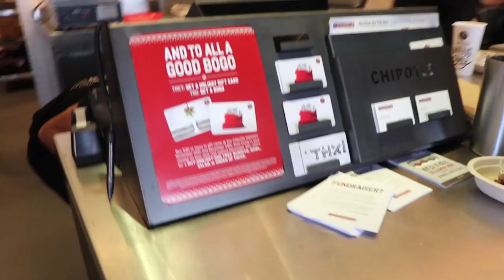Fun Day With Dad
Tristan filmed his day while hanging out in Sacramento with his dad.

Lance's IG: llaanncceegg
Lance's Snapchat: dude5063